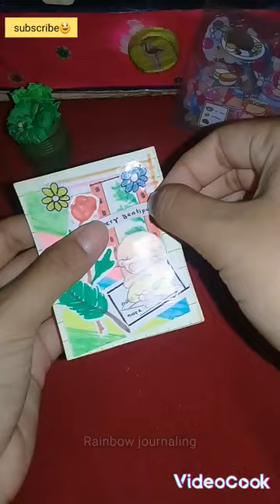ASMR🍭/ journaling rainbow theme🌈🎁/mini 3 ring binder scrapbooking🎨☄